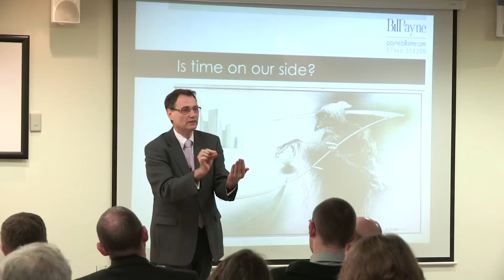Housing Technology Conference 2012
The third Housing Technology conference and executive forum will took place at the brand new Conference Aston venue in the centre of Birmingham on Thursday 23rd February 2012. Better targeted and more exclusive than other housing events, this one-day conference comprised presentations on the latest technology innovations and success stories from housing providers, an exhibition from corporate sponsors, discussions with industry experts and lots of senior-level networking.

The Housing Technology 2012 conference is intentionally exclusive, with a maximum of around 180 executive-level delegates from housing providers, 35+ speakers/presentations and around 14 corporate sponsors.

Industry Comment & Review
"The format was excellent with the right mix of presentations & ample time to network with peers" - Affinity Sutton

"It's the glue in the housing sector -- brilliant for networking" - Family Mosaic

"Very useful, worthwhile, well organised & the best location yet" - InTechnology

"An excellent conference" - Muir Group

"Other events would do well to copy this format" - Northgate Information Solutions

"Another excellent conference -- I thought the content & the mix absolutely hit the mark" - North Lincolnshire Homes

"The conference went extremely well -- for us, it is the event to beat in 2011" - Optical Record Systems

"Just a quick note to say thanks -- really enjoyed it" - Prospect Homes

"Just to say how much we enjoyed the conference -- great venue again and the format & content absolutely hit the mark" - RCT Homes

"A very interesting conference which was both well attended & hosted" - Seren Group

Review of 2011 Conference
The 2011 conference attracted 280+ attendees, of which 25% were CIOs & 75% senior IT/business decision makers from housing providers. Based on post-event feedback from delegates, the 2012 event was very highly rated:

97% Very relevant
88% Delivered value for money
92% Very good/good rating overall
88% Liked conference format
94% Well organised